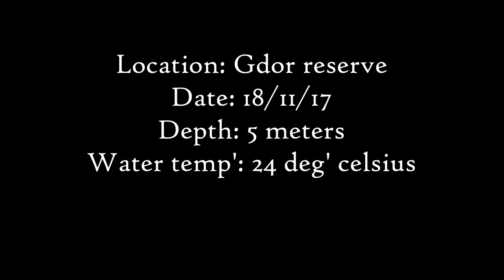Video #1 - Research methods course